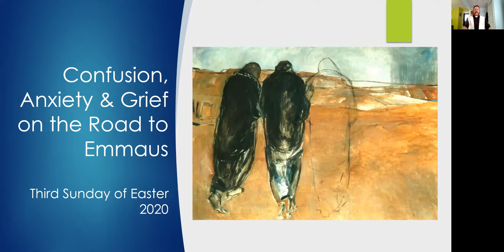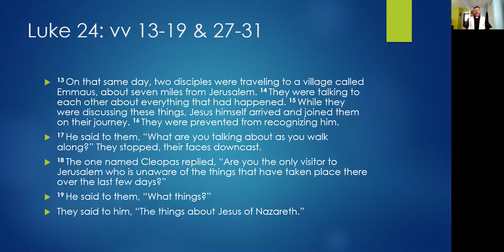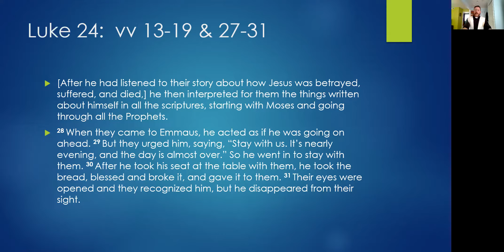Confusion Anxiety & Grief on the Road to Emmaus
Jesus walks with disciples through their grief even though they don't recognize him.